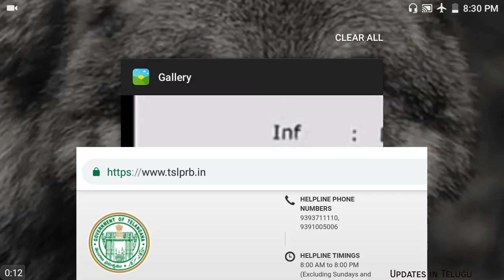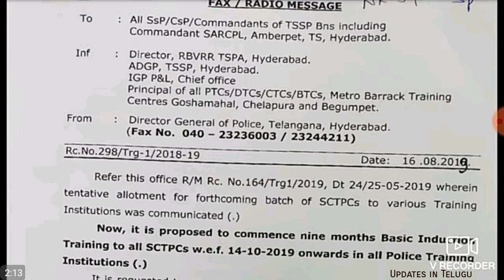TS PC Training Update || అక్టోబర్లో ట్రైనింగ్ మొదలు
TSLPRB Latest Information

All Information Available Here